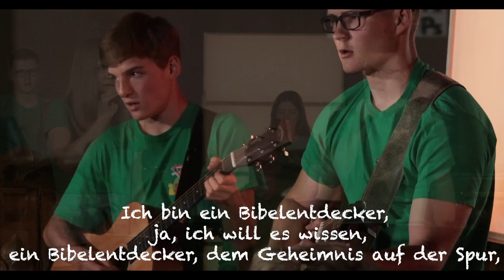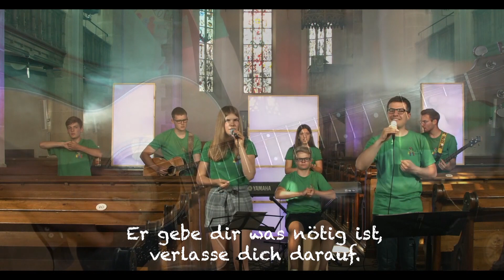1️⃣ Dettinger Nausforderung | Teil 1 | CVJM-Sommerferienprogramm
1️⃣ Dettinger Nausforderung | Teil 1 | CVJM-Sommerferienprogramm

Wir freuen uns riesig auf unser Abenteuer mit Dir! Heute erfahren wir, was es mit Martin, Marie, Lea und Detektiv Pfeife auf sich hat. Hast du eine Idee was mit Nathanael passiert sein könnte?